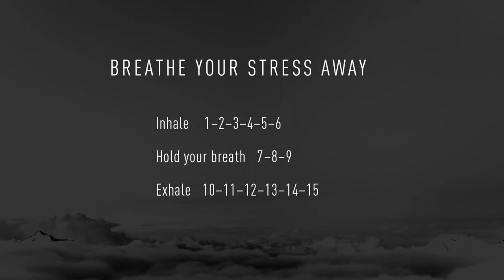15sec OFF: Otranto, Italy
Filmed by Santiago José Piñero at Otranto, Italy. 15sec OFF is digital detox – online. The channel is hosted by german bestselling author Anitra Eggler